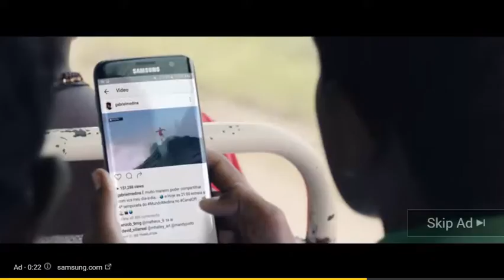Mafia 3 Death Suits You Trailer PS4